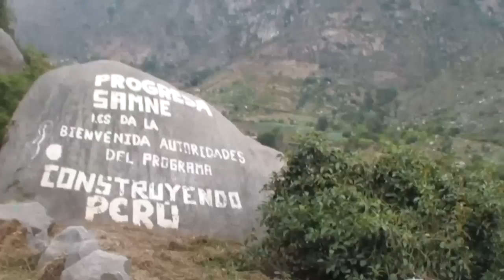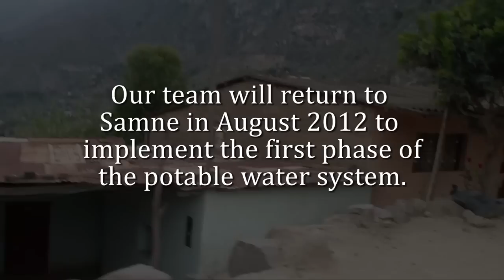Potable Water for La Pitajaya -- Engineers Without Borders-Princeton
The Princeton University student chapter of Engineers Without Borders is implementing a potable water project in Peru.